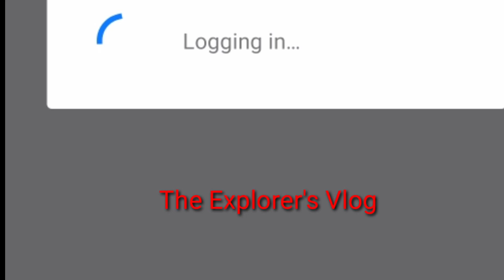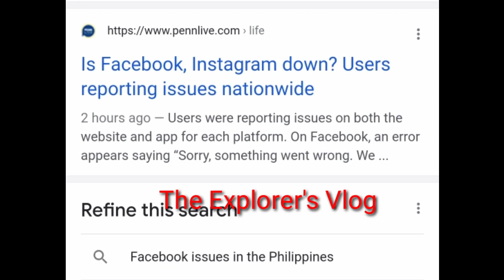Facebook down / FACEBOOK IS DOWN ISSUE / THE EXPLORER'S MUSIC Tv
I'm expecting that o
the problem is our internet Connection. I can't post on Facebook and Open with my messenger.

I am expecting and so with my Hubby says That Our net is slow or loading because fb videos cannot be opened and I chat many time on messenger and posted on fb but nothing happened. I am expecting that my account wqs hacked

I update my messenger and fb but still the same
I uninstalled and reinstalled same things happened. So I tried to open any browser like, google, gmail, youtube, etc  and I can open and browse there.

So I go my fb and messenger but still the same until such time, I decided to open some issue regarding fb on youtube until I saw a news or video that messenger and Facebook is down or has a big problem today. We can't connect our family and loveones through social media.

Facebook is one of the flatforms that we can connect our friends and love who are far away from us. Hope soonest it will be back to Normal.

Good Luck and God Bless us All